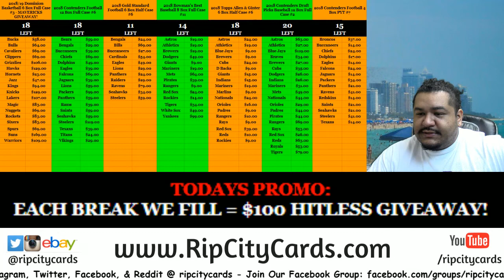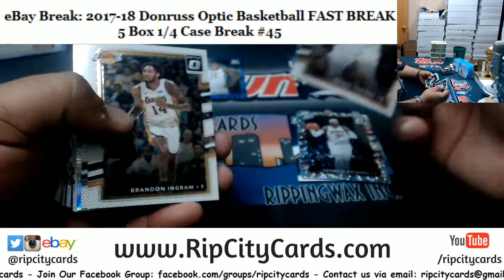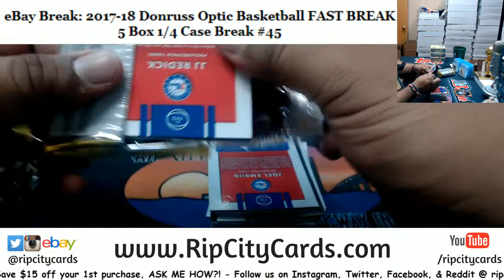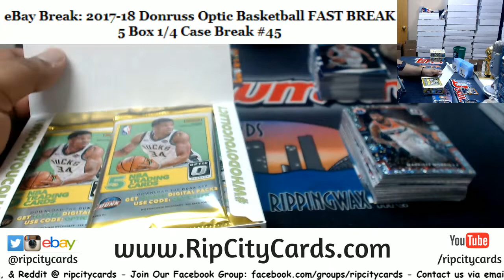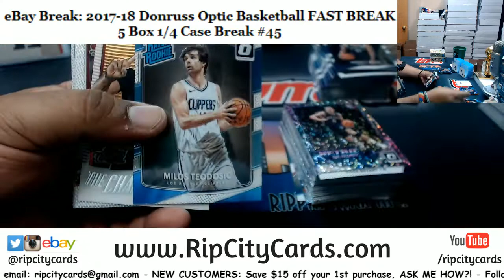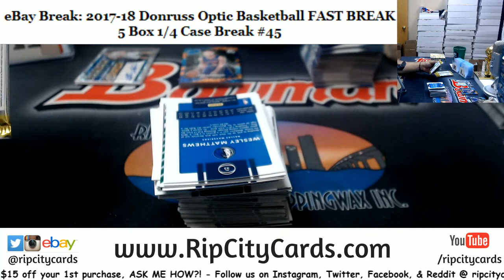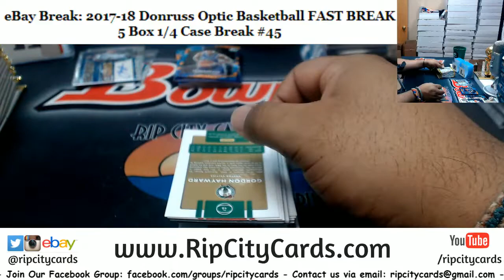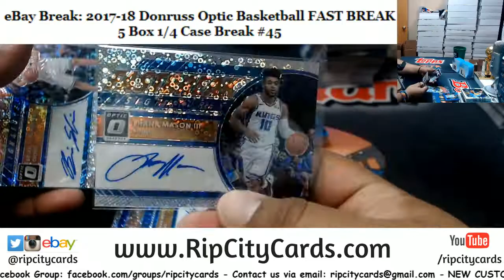2017/18 Donruss Optic Basketball Fast Break 5 Box #45 EBAY